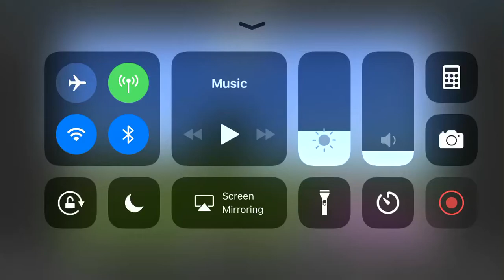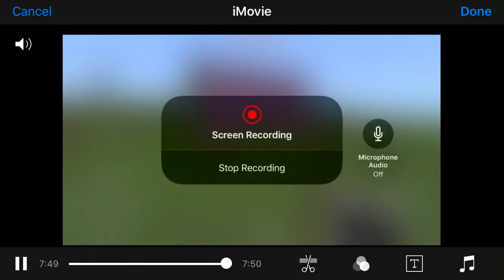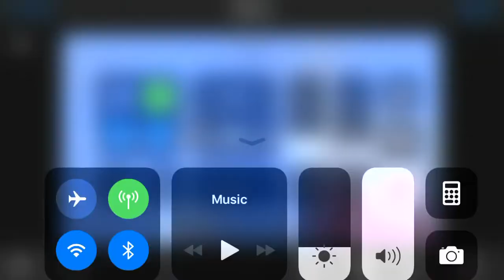Making a town (part 1)